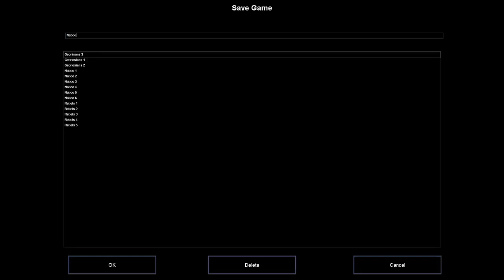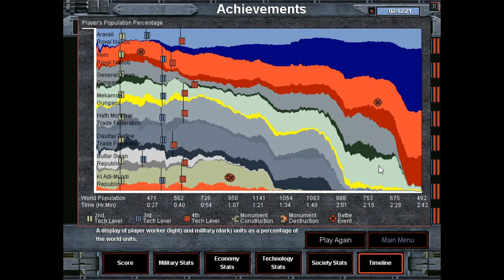Let's Play Star Wars: Galactic Battlegrounds! (Royal Naboo, 2v2v2v2, Hard, Forest)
Game: Star Wars: Galactic Battlegrounds: Clone Campaigns
Standard Game
Faction: Royal Naboo
Difficulty: Hard
Map: Forest
Victory Conditions: Standard